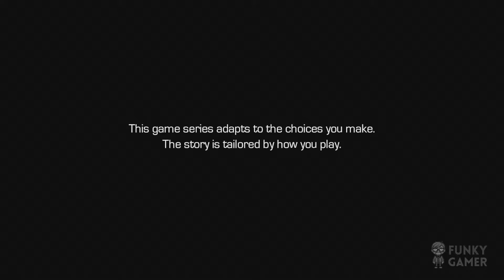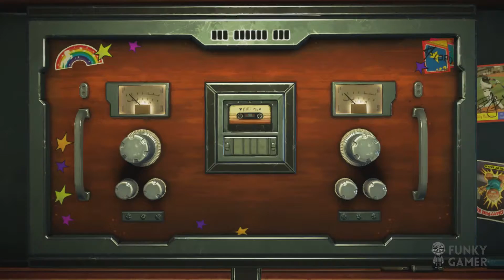FG Live: Telltales Guardians of the Galaxy - Episode 3 (Full Playthru)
You're joining Rickie @ FunkyGamer! Tonight I'm playing through the third episode of Telltale's Guardians of the Galaxy. I hope you enjoy!